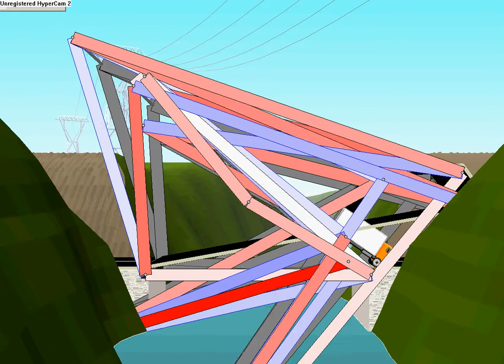west point bridge designer 2007 bridges 2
more epic bridges that define the laws of bridges please watch. including the famous loop bridge!